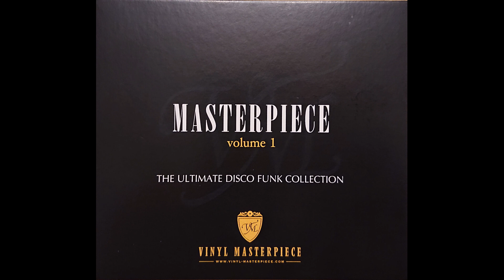Neddy Smith - Give It Up